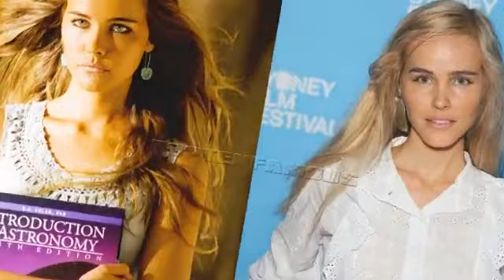Actores y actrizes de transformer (2019)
Hoy les traigo este video de como estan los actored hasta este año el video traera (edad,nombre del actor y su nombre real,si esta muerto,)solo me falto su edad no la encontre :( disfruten el video denle like y suscribanse para mas contenido adios